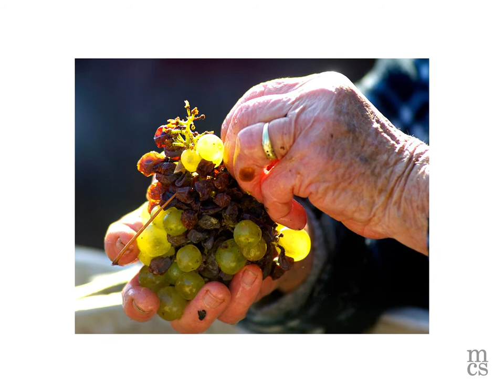miklóscsabi prezi gasztro partnereknek 2.